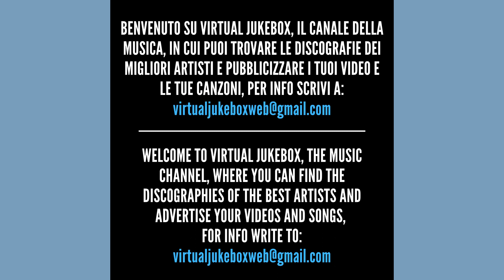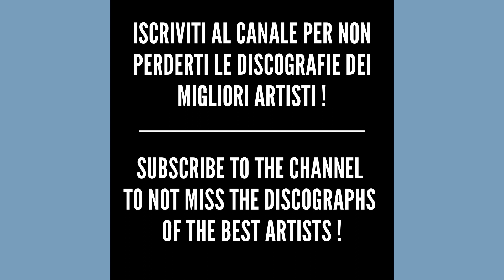Max Pezzali/883 - Fallo tu - HQ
*Testo/Text - Fallo tu*

Fallo tu
Fallo e basta non pensarci su
Visto che sei così brava tu fallo tu
Fallo tu
Così almeno non mi stressi più
Visto che sai sempre tutto tu
Fallo tu fallo tu
Mi hai detto scendi presto
Per occupare
Un ombrellone in prima fila
Fronte mare
Ma non è colpa mia se
I professionisti
Già dalle sei arrivano
A scegliersi I posti
Fallo tu
Mi hai detto è il compleanno
Della mia amica
Compra il regalo che
Mi son dimenticata
Forse non è un oggetto
Per tutti I gusti
Il modellino di
Una moto di Swarovski
Fallo tu
Fallo tu
E la vita è molto semplice
Ce la complichiamo noi
Solo vivi e lascia vivere
Che così non sbagli mai
Tanto poi le cose scorrono
Devi rilassarti un po'
I problemi non s'inventano
Bastan quelli che già ho
Mi hai detto scegli il posto
Per questa sera
Vorrei una cena un po'
Sfiziosa ma leggera
E non è colpa mia se
Le recensioni
Non menzionavano
Le acciughe e I peperoni
Fallo tu
Mi hai detto hai controllato
L'olio al motore
Non so nemmeno dove
Si deve guardare
E poi è inutile che
Ti scaldi tanto
Cosa ne so di
Quando è il prossimo tagliando
Fallo tu
Fallo tu
Fallo tu